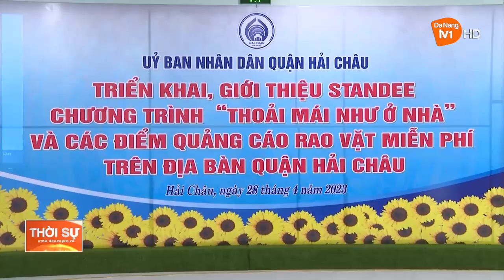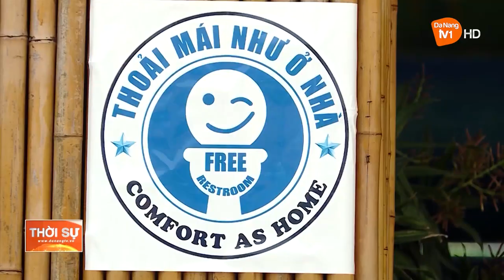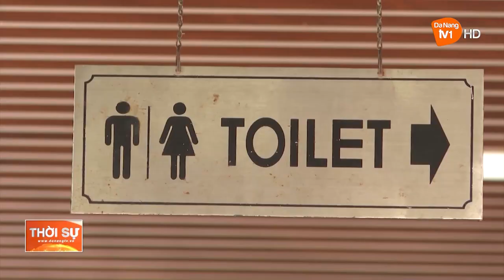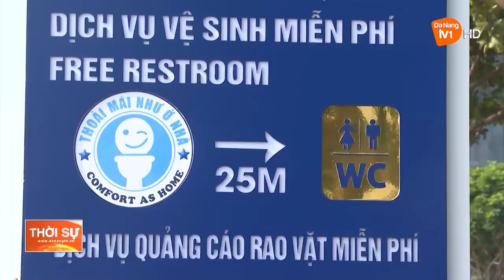ĐÀ NẴNG: LAN TỎA MÔ HÌNH NHÀ VỆ SINH MIỄN PHÍ “ THOẢI MÁI NHƯ Ở NHÀ”